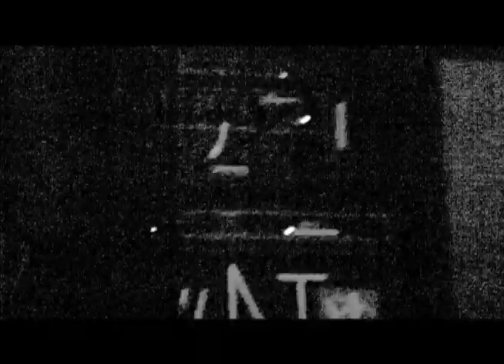Dead Turquoise - Utah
A live music video for the song Utah by the band Dead Turquoise.  Filmed at Bourbon Street Cafe in Columbus, OH on April 30th, 2013.  This is the rough version of the song.